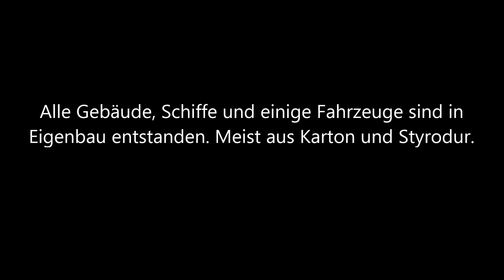Kleine französische Hafenstadt! Ein Modellbahn Diorama: Teil 2 / Spur N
Entstehung eines Modellbahn-Dioramas in Spur N.

Model railroad diorama

Der aktuelle Bauzustand und noch vieles mehr gibt es auf meinem Modellbau -Blog.